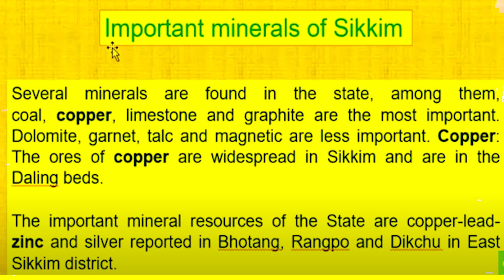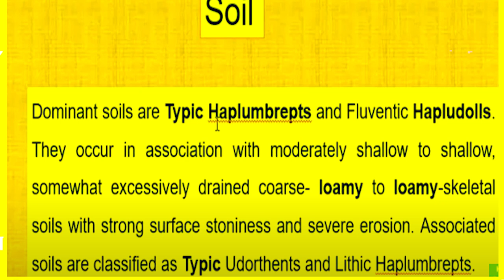Sikkim project subject Science English medium art of integrated class 1 to 12,